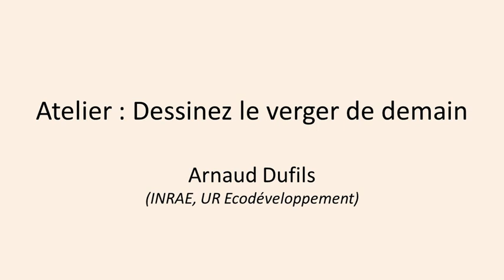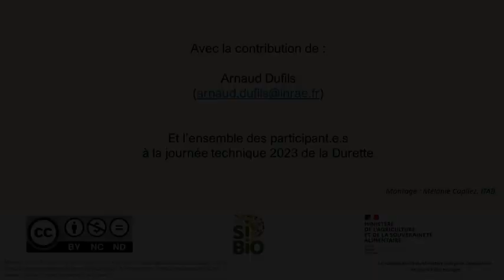Dessiner le verger de demain ?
Concevoir des systèmes agroécologiques pour réduire l’usage d’intrants ? Pour concevoir de tels systèmes, il est nécessaire de maximiser les processus naturels de régulation. Cependant, ceci est très complexe car il existe une multitude de leviers possibles à agencer. De plus, il est nécessaire de connaître les interactions entre ces leviers et tenir compte du contexte pédo-climatique et des contraintes de productions.

L’outil pédagogique : “Dessinez le verger de demain” est jeu de plateau qui a pour ambition d’aider à concevoir de tels systèmes agroécologiques.

Chapitres de la vidéo :
00:00 introduction
00:06 présentation du jeu
1:51 présentation du plateau de jeu
2:20 choix réalisés par les participants
3:02 débriefing sur les choix réalisés

En savoir + :
D’autres ressources sont également disponibles sur le site de l’UMT SI Bio